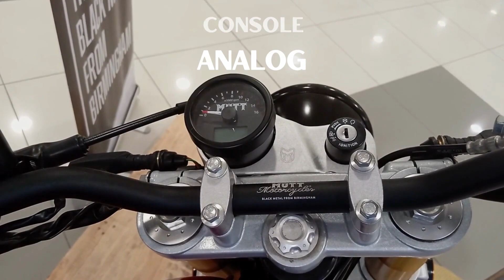Mutt Motorcycle Razorback 125cc | Walk Around | Quick Specs and Price | 2023 Philippines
Walk around and Quick technical specs and price of the Mutt Motorcycle Razorback 125 cc in the Philippines for 2023.